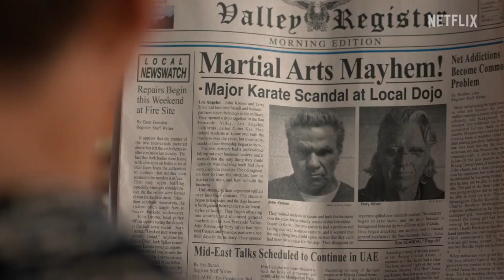КОБРА КАЙ 6 Сезон Часть 1 Русский трейлер 2024 Netflix Сериал HD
Сериал Кобра Кай (6-й сезон) 2024

Дата выхода: 18 июля 2024 (мир)
Платформа: Netflix
Оригинальное название: Cobra Kai
Жанр: боевик, комедия, спорт
Страна: США
Режиссер: Джон Харвитц, Хейден Шлоссберг, Дженнифер Челотта

Актеры: Уильям Забка, Мэри Мэтилин Маусер, Джейкоб Бертран, Тэннер Бьюкэнэн, Ральф Маччио, Холо Маридуэньо, Кортни Хенгелер